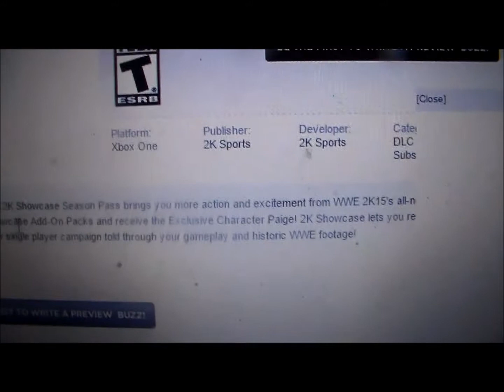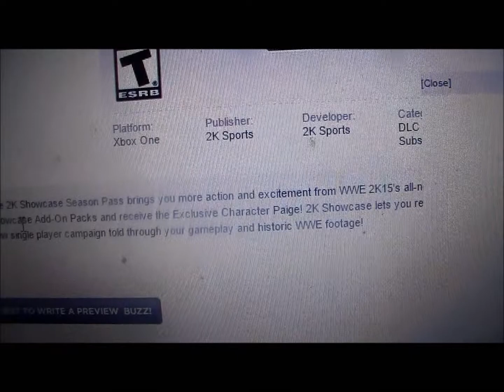WWE 2K15 - Paige Confirmed!! Season Pass Full Details